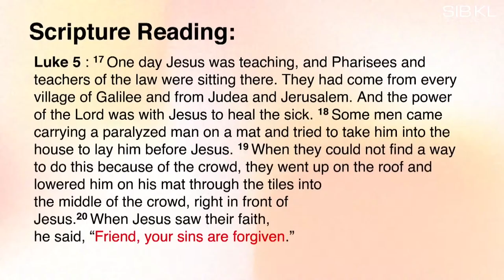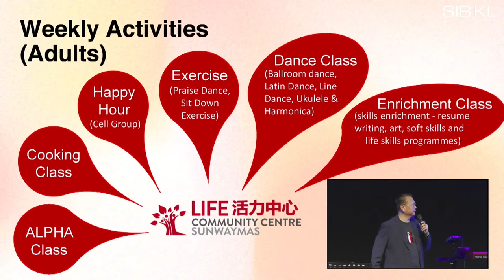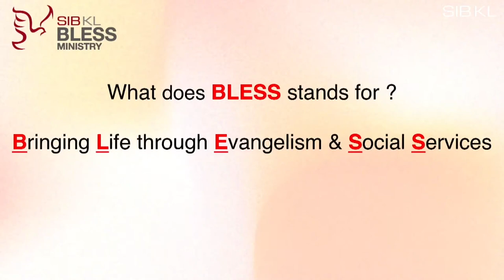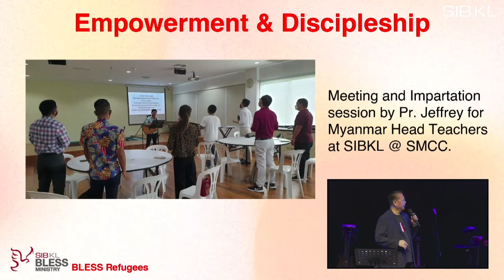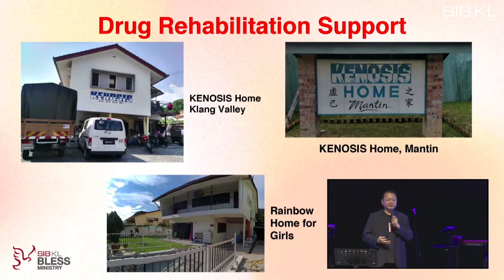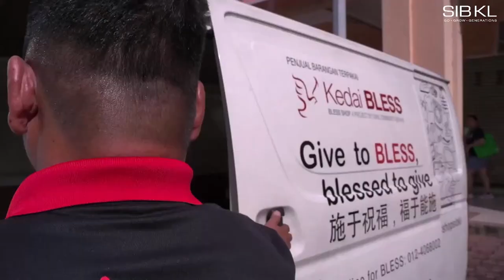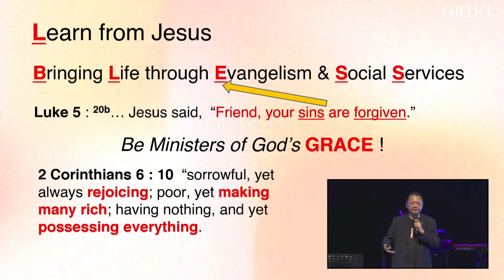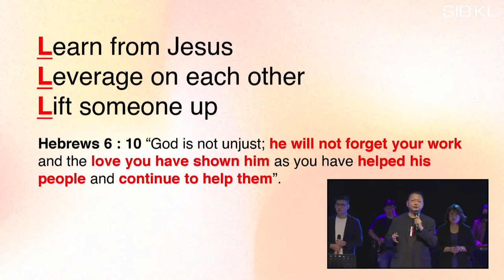[SERMON] Community Weekend: You Raise Me Up - Pr Jeffrey Chua // 31 Jul 2022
(Only available after live-streamed service)